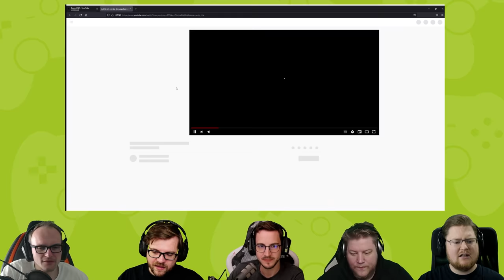React: Auf Streife mit der Schutzpolizei in Gießen - Polizei Hessen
Jays Lebensraum im Visier!